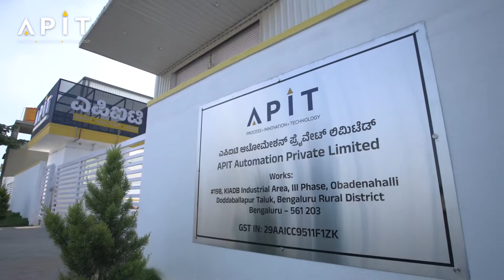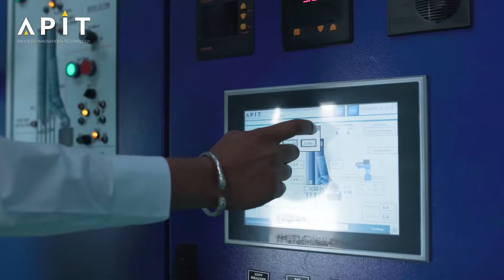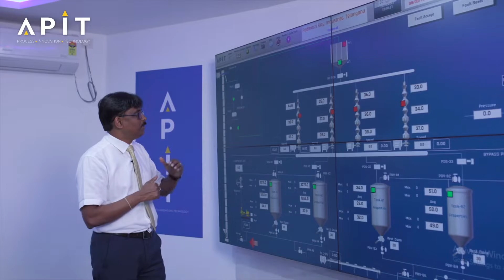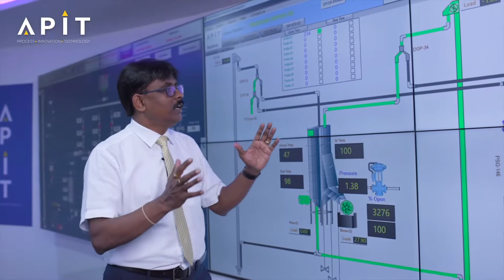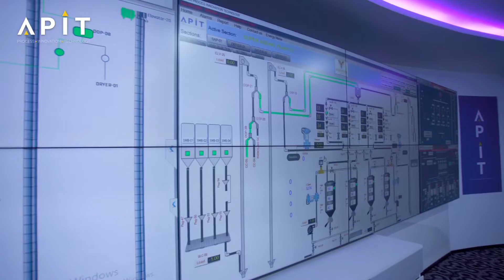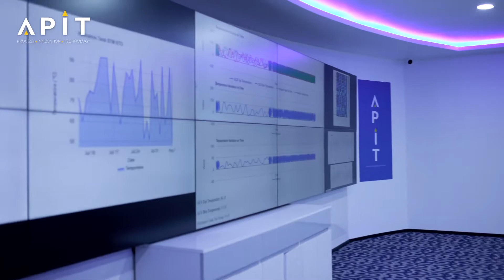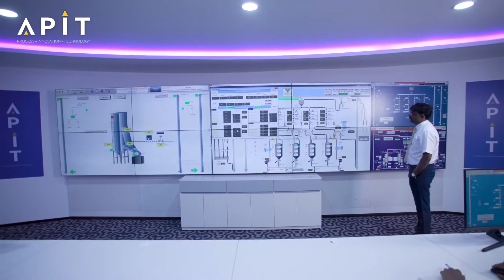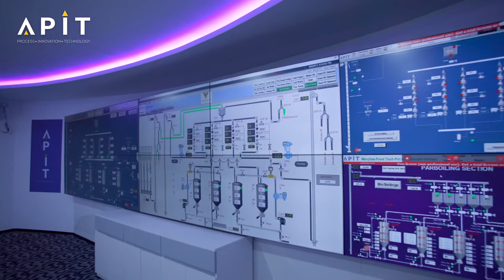2 September 2023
# Introducing the World's First Rice Process Command Centre by APIT 🌾🎛️

We are thrilled to announce the launch of the world's first Rice Process Command Centre by APIT! This cutting-edge facility is a game-changer for the global rice processing industry and promises unprecedented control, visibility, and efficiency.

## Total Oversight and Regulation 📊
With our state-of-the-art centre, the entire rice processing workflow can be monitored, regulated, and controlled in real-time. This means we can swiftly adapt to changes, ensuring the most efficient use of resources and the highest quality of product output.

## In-depth Information for Clients 📋
Our clients gain access to comprehensive reports that cover everything from process status to energy consumption and utility metrics. This equips you with all the insights you need to make data-driven decisions.

## Asset Management and Visualization 🖥️
Through the command centre, you can visualize all assets in one screen. Whether it's machinery, raw materials, or manpower, you'll have an aerial view of everything that matters, enabling effective asset management like never before.

## Alarm Management System 🚨
Safety is of utmost importance to us, which is why our command centre includes an advanced alarm management system. This ensures that any anomalies or issues are promptly identified and resolved, giving our clients peace of mind.

## Production and Quality Control 🏭
The facility provides total control over production metrics and quality assurance. You can visualize every step, from the paddy intake to paddy processing and milling stage to packaging, ensuring that only the best, nutritionally preserved rice reaches the consumer.

By launching this revolutionary Rice Process Command Centre, APIT aims to bring about a complete digital transformation in the rice processing industry globally. Our objective is to harness technology to deliver rice that is not just high in quality, but also rich in nutrition.

Join us in this exciting journey as we redefine the future of rice processing and distribution!